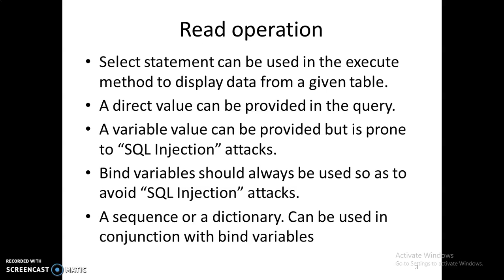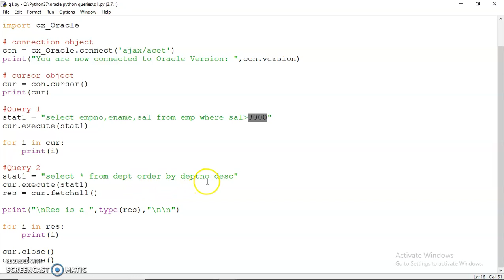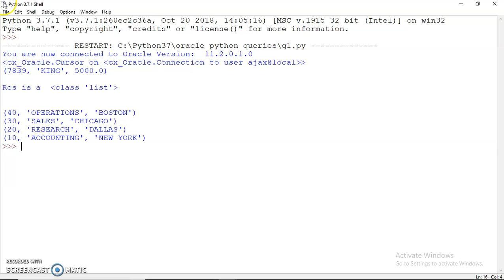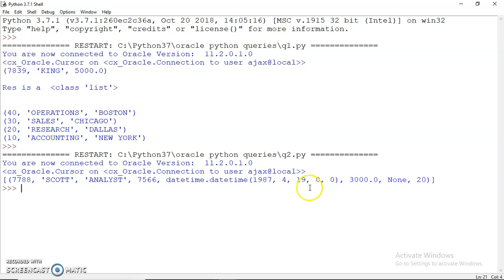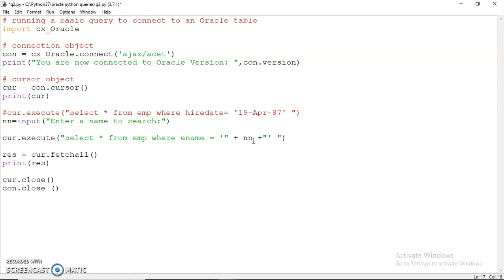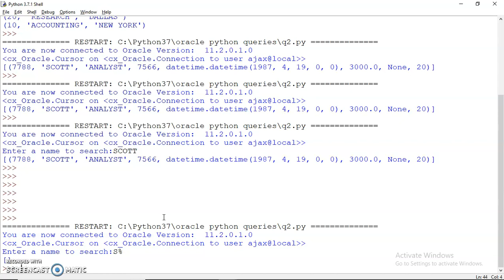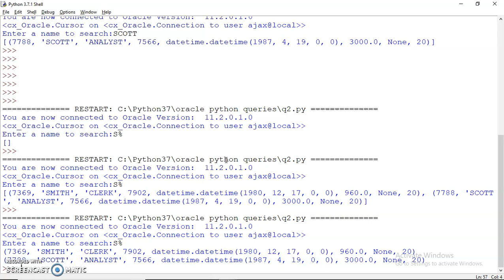Python Oracle Connect-2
CRUD:Read operation. Bind variables